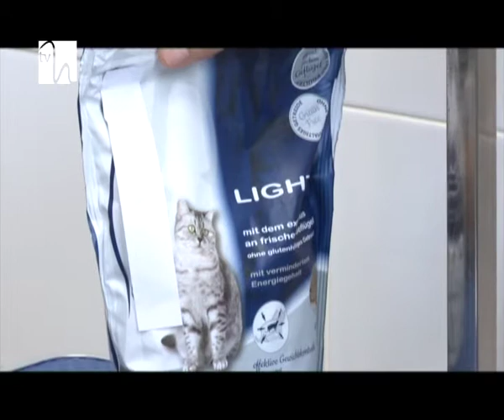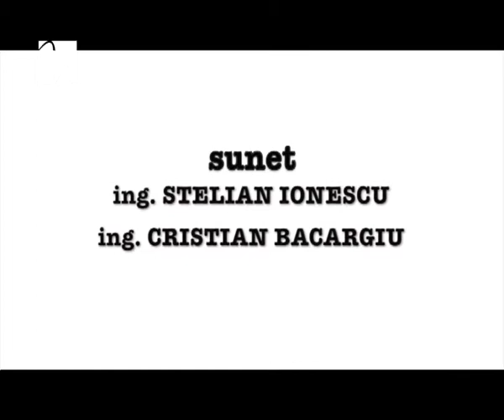Academia Veterinară - Cum tratăm obezitatea la pisici?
Obezitatea este cea mai frecventă formă de malnutriţie întâlnită la pisicuţe. Ea poate duce la apariţia unor boli respiratorii, musculare, osoase şi urinare, dar şi la diabet.